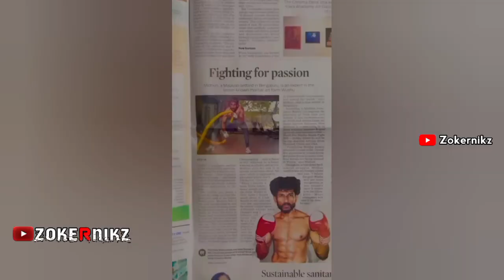എന്തൊരു തള്ളാ ഈ തള്ളുന്നെ 😂😂 Aniyan Mithun Troll Video🤣 | Zokernikz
ThankYou ❤️🤗